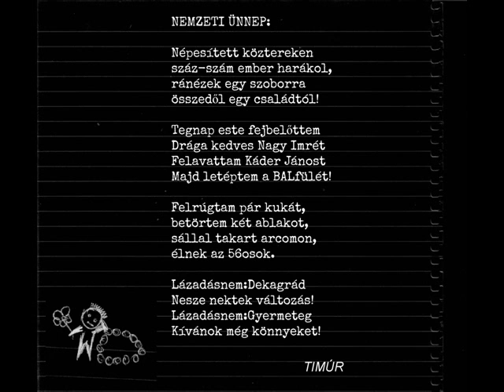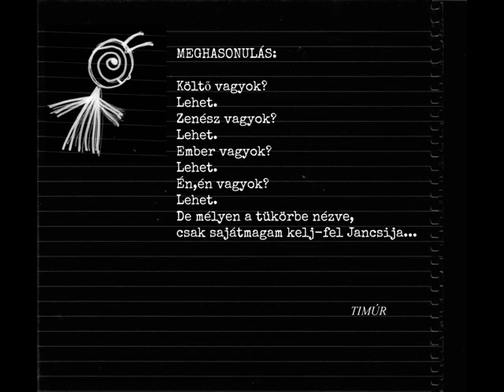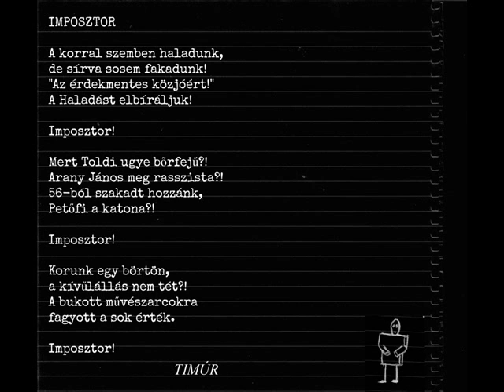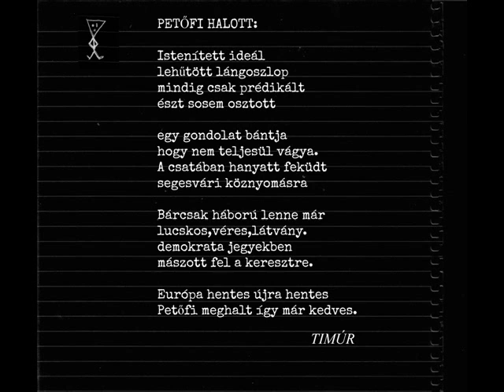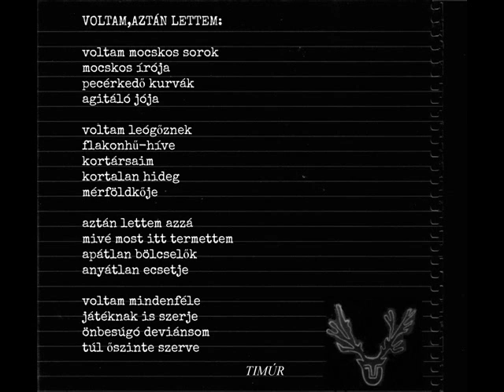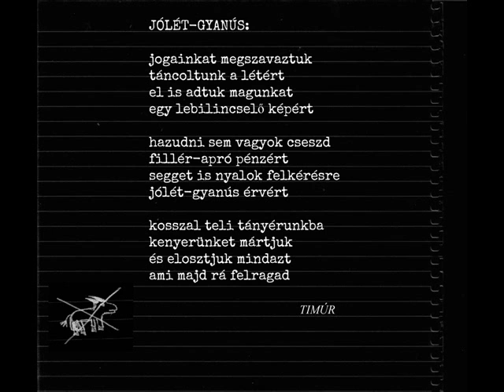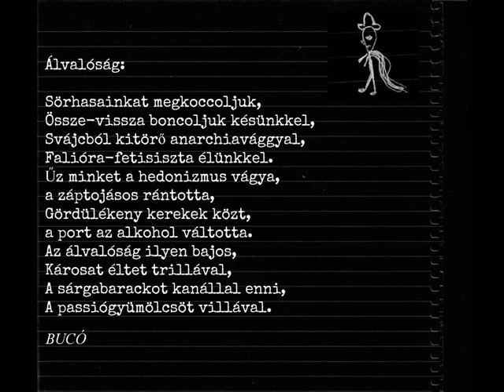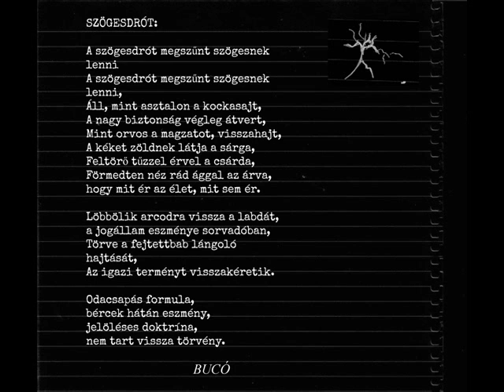Opus Null - Toten Rotten Ratten Mit Mutterland (FULL ALBUM, 2013, Hudini Records)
Pszichedélia, rock and roll, egy kis népzene. Mindez a punkenergikus esszenciájával vegyítve! Ez röviden és tömören a vasi posványból eredeztethető Opus Null hangzásvilága. Hiánypótló stílusuk és kiváló dalaik ellenére műértő közönség hiányában 2014-ben feloszlottak. A zenekar fennállása során több demot és két nagylemezt jelentetett meg. Az anyagok meghallgathatók és letölthetők Bandcamp profiljukról:

Psychedelic punk rock&roll with hungarian folk influence. Despite their very unique sound, they couldn't become really popular, so they disbanded in 2014.
You can listen to their demos and full length albums

Tracklist:
01. Indukció
02. Nemzeti ünnep
03. Recsk Pistols
04. Meghasonulás
05. Imposztor (U.K. Subs)
06. Petőfi halott!
07. Voltam, aztán lettem
08. Jólét-gyanús
09. Álvalóság
10. A szögesdrót megszűnt szögesnek lenni
11. Dedukció